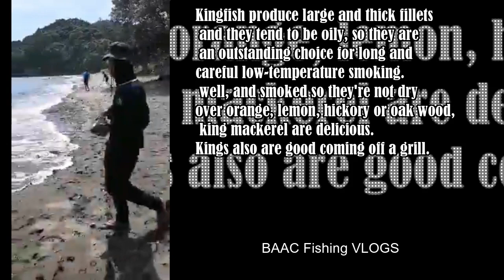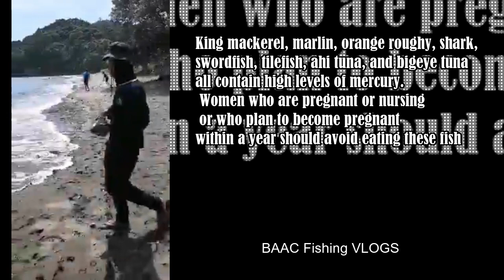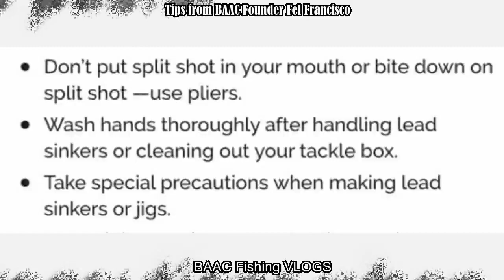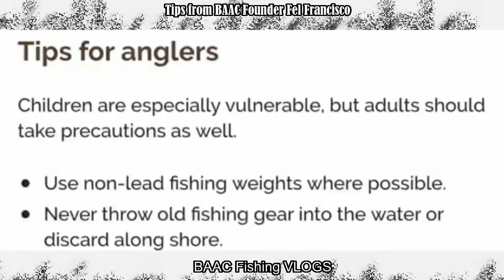BAAC Fishing VLOGS - Achievements of BAAC Anglers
Edited thru Wondershare Filmora 9
From last week of November 2020 until the third week of December 2020, here are some of the collated videos and photos from active BAAC (Bicolano Alacham Anglers Club) members who devote their time discovering new fishing spots, self-improvement and giving back to others.

Watch the video for more learnings and information about our advocacy in angling.